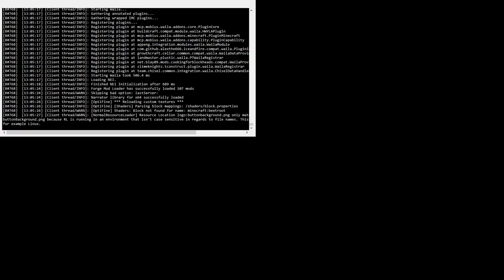Minds Of Inanity S3 E40